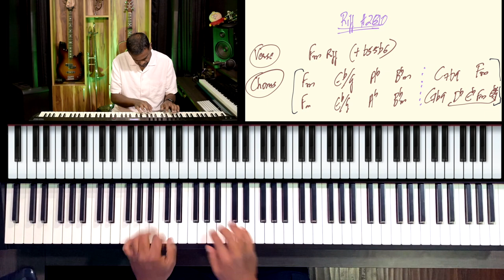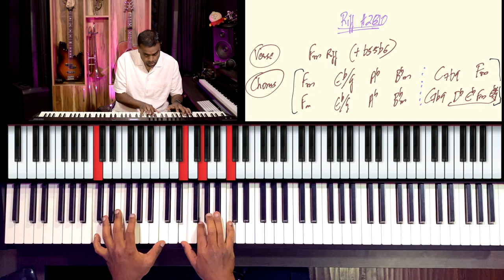Riff #2810 - Jason Zac